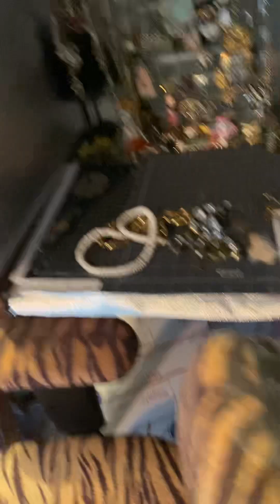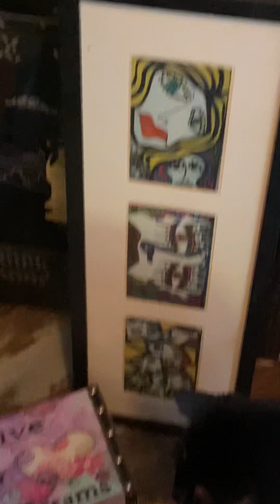Dining room jewelry Hoard ! Not too bad ?😳